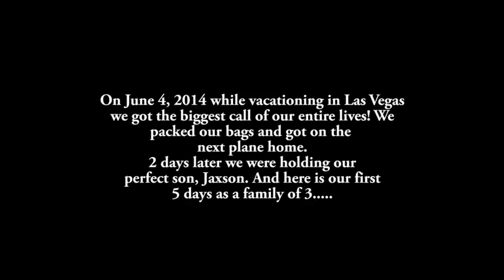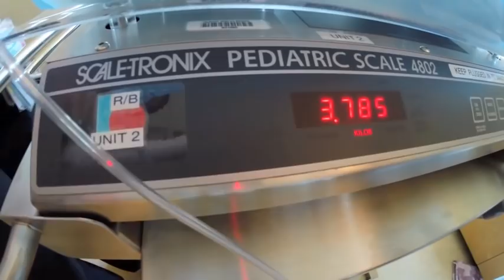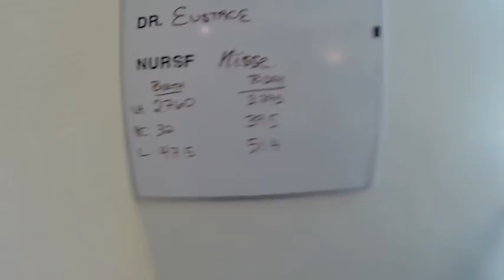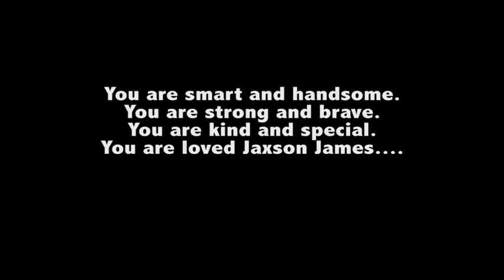Welcome Home - A Down Syndrome Adoption Story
Our insanely quick adoption journey of our perfect son born with Down syndrome